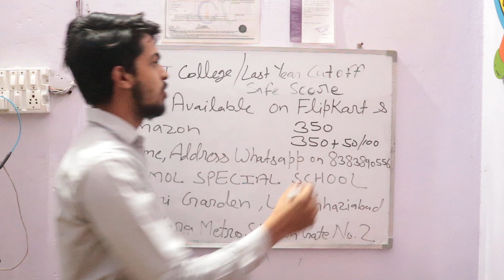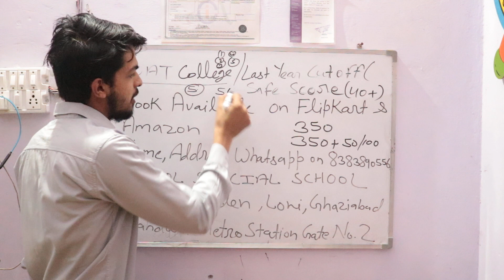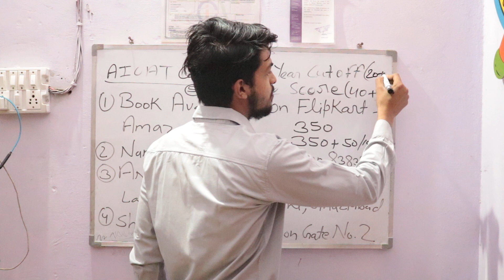AIOAT College, Aioat Last Year Cut Off, Aioat Safe Score, AIOAT Exam Book 2020, AIOATApplicationForm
AIOAT Book - 300 Rs, After Payment Book Will Send On Your Address,  Phone Pay PayTM Google Pay - 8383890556
AIOAT Book 300 Rs की हैं । Payment के बाद Book आपके Address पर कोरियर कर दी जाएगी ।

Thanks
Send Your Name,  Address,  Phone Number

Thanks
Regards- Istiyak
( Special Educator)

*Educational Hub*
*Anmol Special School*
*Laxmi Garden Loni Ghaziabad Uttar Pradesh*